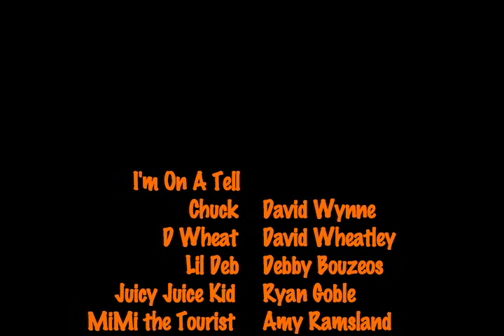I'm on a Tell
We re-wrote the lyrics to the popular song "I'm on a Boat" by Lonely Island to illustrate a typical day on an archaeological dig. We filmed this movie at Ashkelon National Park during the 2009 Leon Levy Excavation Season at Ashkelon in Israel.
This movie is a bit of a rough edit that will probably never be bothered again to be perfected... so you're stuck with this. (director's note: we made this movie in less than 10 hours so be gracious in your criticisms)

Lyrics:
Aww snap
Get your trowels ready its about to go down
Everybody in the place hit the robber trench
But stay off the sexy bulk
We supervizin this grid, Lets go!

Im on a tell
Everybody look at me cause Im standing on a tell
Take a good hard look at the Canaanite tell

Im on a tell, mom and pop, take a look at me
Straight diggin on a tell by the deep blue sea
Dustin five tops, wind whippin up my strokes
You cant stop me Treasurehunter cause this aint no hoax

Take a picture, tourist, Im on a tell chick,
Drinking lots of water cause its my firs pick
I get my trowels on, only Marshalltownies
Im cuttin bulks you in the states, straight cuttin brownies!

Im on a coach bus, Were driving to the site
We get up crack of dawn, that at the first light
This is livin, this is real as it gets
Im on a tell, treasurehunter, dont you ever forget

Im on a tell, an, winds blowing fast an
Ive got a cellular phone to call you up Dan
Im the king of the world sweatin out my BO
If haulin goffaz, den yo sho not  me-oh
{get up treasurehunter, this tell is real!!!}

Save paper, Im typing Ochre, treasurehunter
Lick pops, Im lickin sherds treasurehunter
Im usin picks with my boys treasurehunter
Dis wheelbarrow makes noise treasurehunter

Hey ma if you could see me now
Putting up the shades on the bulk somehow
Gonna find something cool so I can take a bow
Like Iron Age chronology anything is possible!!

Yeah, never thought Id be on a Tell
Im diggin in Garstangs well
Petrie, Look at me, Woahah-o
Never thought Id see the day
When the JCB came my way
Believe me when I say, It took the fill away.

Chorus